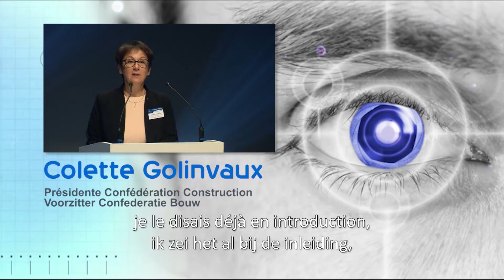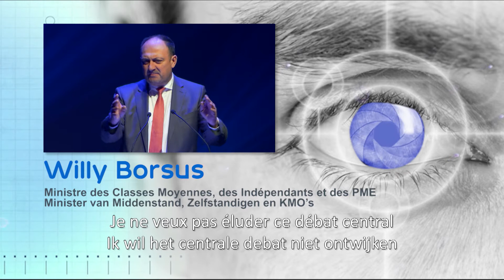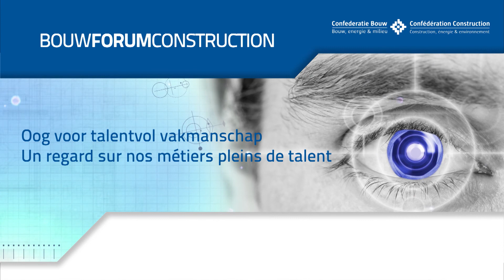Bouwforum Construction 2016 - part 2